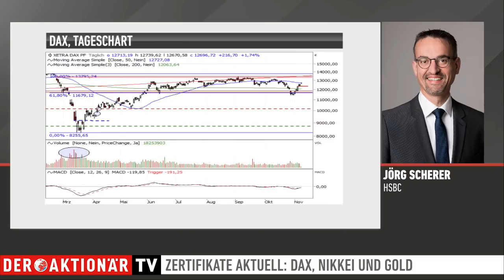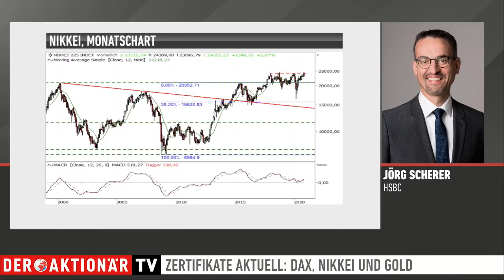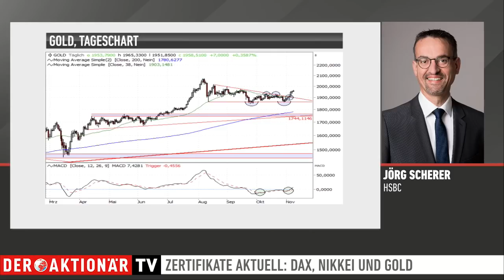US-Wahl und Impfstoff-Hoffnung: DAX-Rallye nimmt noch mehr Fahrt auf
Wahlmonate sind Börsenmonate. Sagt man. Bis jetzt geht die Prognose auf...Und jetzt kommt auch noch ein Impfstoff gegen Corona dazu!

rleichterung zum Wochenauftakt. Ein starker DAX. Hält er diese Pace?
Ja, denn ein Corona-Impfstoff scheint gefunden!
WAs zuvor geschah:
Der Nikkei mit dem höchsten Schlussstand seit 1991. Oft scheiterte er an 24.000 Punkten - jetzt scheint es spielend aufwärts zu gehen.
Und Gold: nach drei Monaten Konsolidierung geht es aufwärts - bis wohin?
Charttechnische Analyse von Jörg Scherer, HSBC, im Gespräch mit Antje Erhard an der Börse Frankfurt.